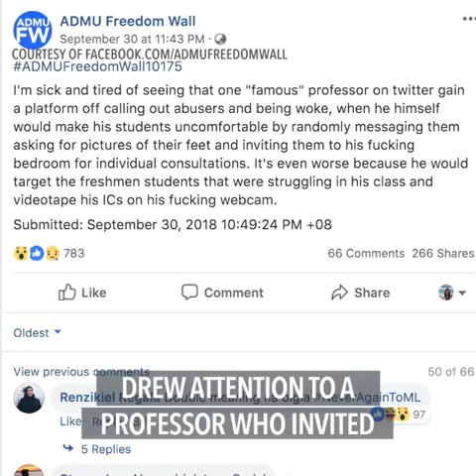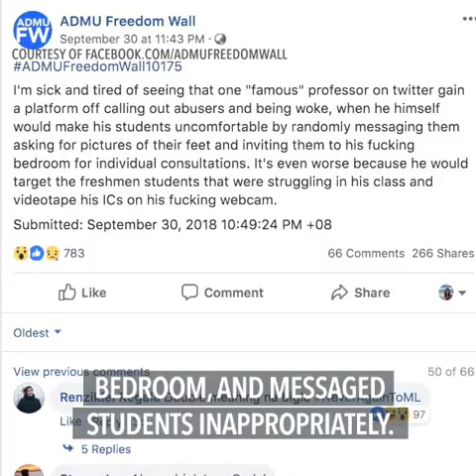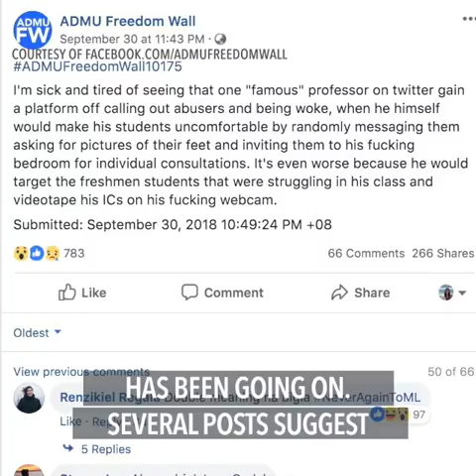Ateneo professor faces sexual harassment complaint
More videos on Rappler Follow Rappler for the latest news in the Philippines and across the globe. The Ateneo de Manila University (AdMU) student council is set to file a case with the university against a longtime male professor who has allegedly sexually harassed several students.

Story Follow Rappler for the latest news in the Philippines and around the world.